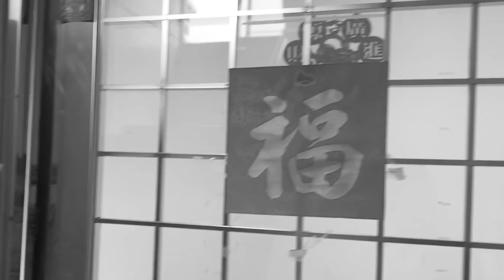ใครอยากทำบอร์ดเกม ฉันน่ะสิ ฉันน่ะสิ ไปดูงานโรงพิมพ์กัน!